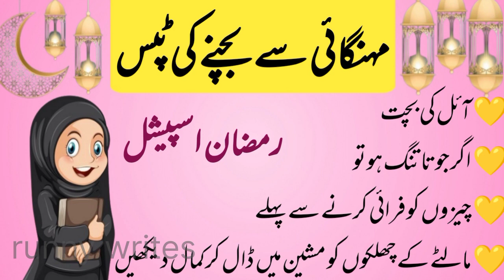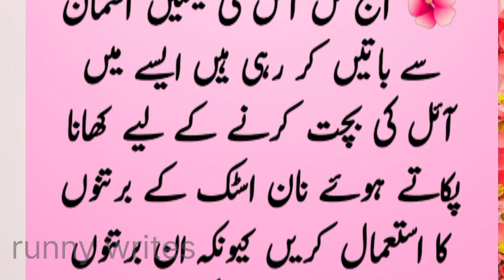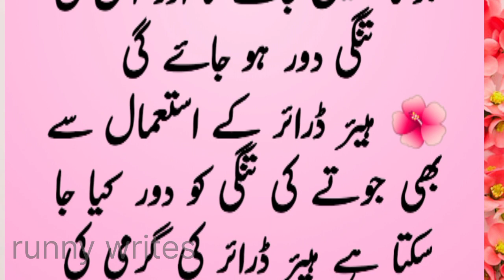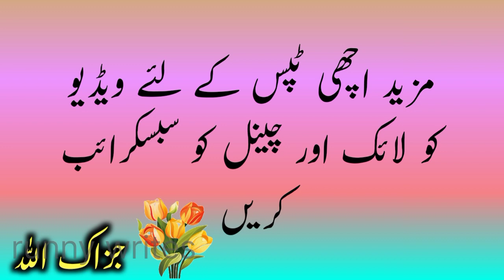Mahngai ki tips|مہنگائی میں یہ ٹپس بہت کام آئیں گی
Mahngai ki tips
kitchen tips
kitchen hacks
kitchen tricks
cooking
cooking in less oil
cooking tricks
cook smartly
Mahngai
dearness
saste
bijli ki bachat
ager joota tang ho jaey tou Kya kren
runny writes
jugad
totky
in urdu
in Hindi
terkebe
nuskhey